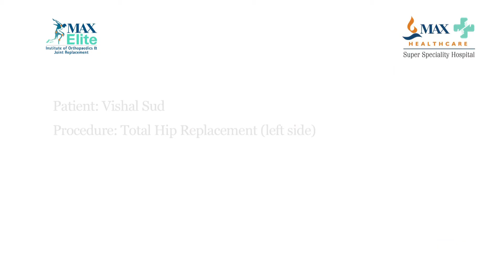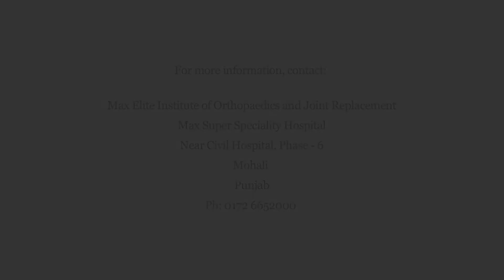Hip Replacement Surgery - Mr. Vishal Sud can now walk without any pain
Mr. Vishal Sud was suffering from avascular necrosis which occurred due to an accident. He had then undergone a surgery to rectify his fractured bones. His condition was normal but after 1 year of treatment he began to experience pain while walking and unable to climb stairs. So he decided to get it treated at Max Hospital. Dr. Manuj Wadhwa recommended him for hip replacement surgery. After successful surgery he is able to walk without any pain.